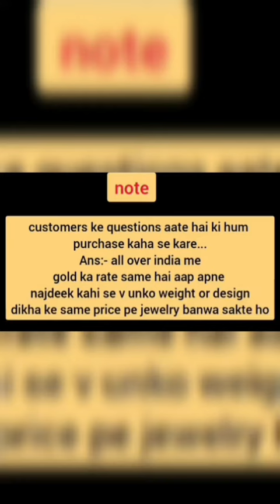Latest Gold Necklace / mangalsutra design | necklace design in gold with price and weight.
Hellow viewers.
we will show you latest design of gold necklaces.

also
rani haar
necklace
mangalsutra

thnk you so much youtube.